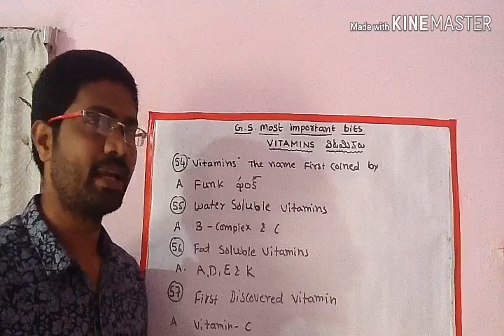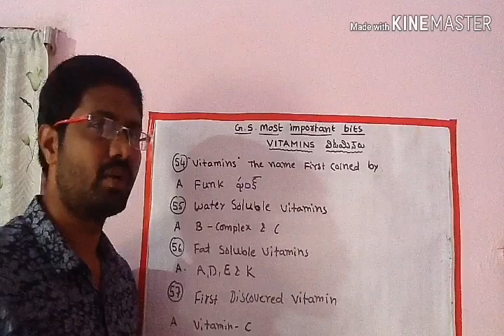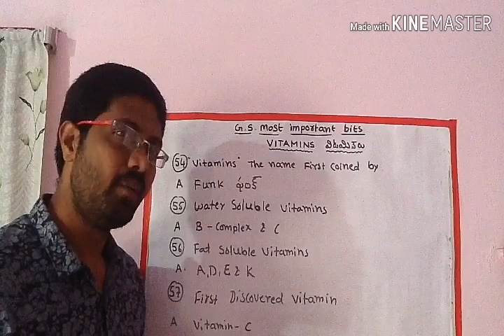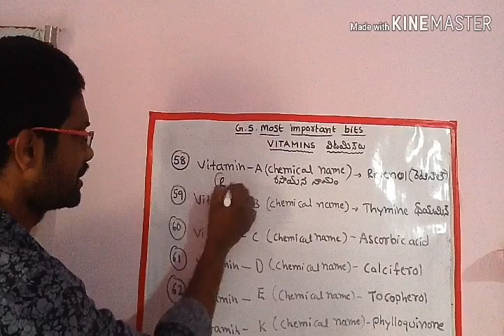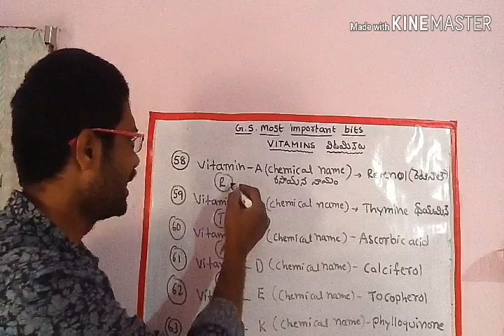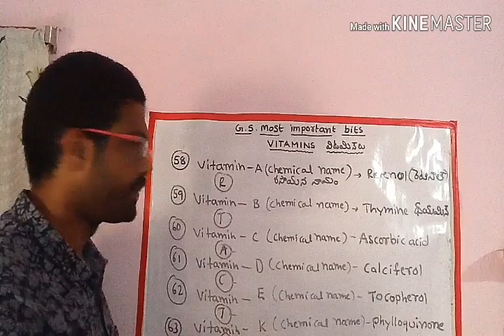General science (biology) most important bits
For all compitative exams